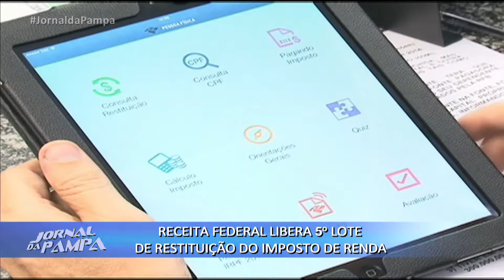Receita Federal libera 5° lote de restituição do imposto de renda | Jornal da Pampa | 19/10/2018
Receita Federal libera 5° lote de restituição do imposto de renda.